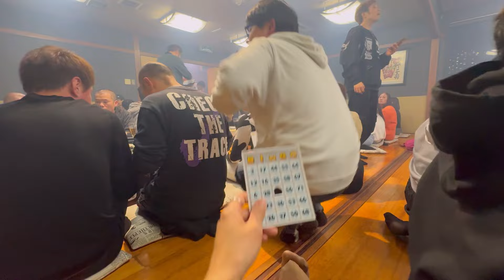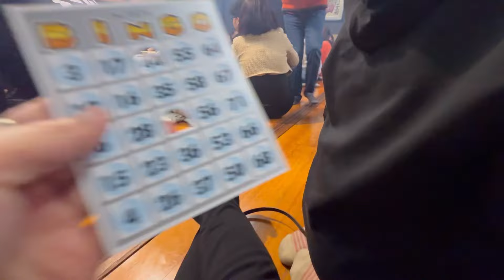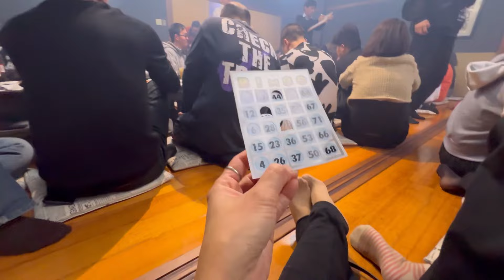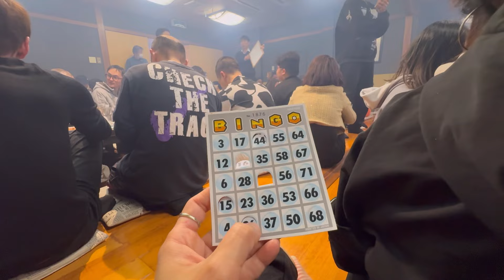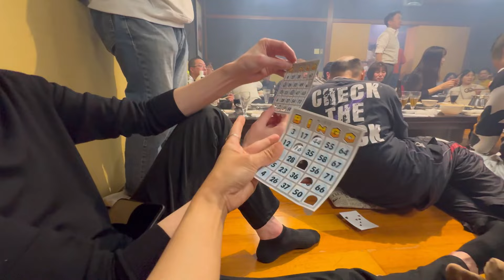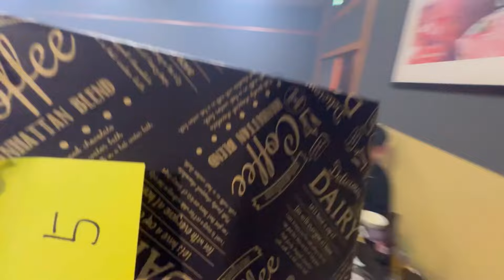Ang kaganapan sa Shinnenkai party japan attend muna ako nang party guys 😀新年会🍶って3月ですけど🤣🤣